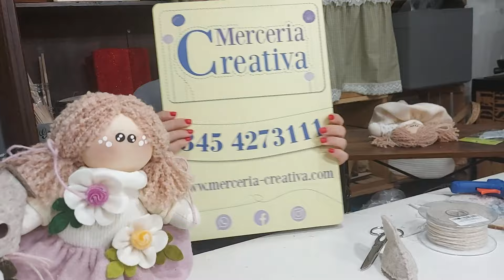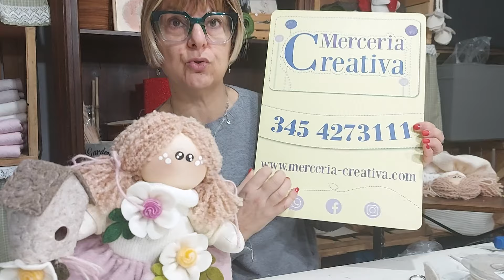285# BIMBA CON CASETTA FAI DA TE TUTORIAL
Progetto realizzabile utilizzando solo AGO, FILO E COLLA A CALDO

Difficoltà: Per Principianti

Descrizione in 5 punti del tutorial "285# BIMBA CON CASETTA FAI DA TE":

1. Componenti del Kit: Il kit per realizzare la bambola include parti pre-fabbricate come il corpo in cotone già cucito e imbottito, la faccia imbottita e la casetta fustellata. Gli acquirenti necessitano solo di ago, filo e colla a caldo per completare il progetto.

2. Assemblaggio della Bambola: L'assemblaggio inizia con l'imbottitura e l'attaccatura delle gambe e delle braccia al corpo della bambola. Le braccia vengono cucite al corpo e poi fissate con colla a caldo, mentre il collo della bambola è realizzato con feltro arrotolato e incollato.

3. Decorazioni e Abbigliamento: Il tutorial include istruzioni per realizzare pantaloncini, un maglioncino e una gonna per la bambola, utilizzando il tessuto e il feltro forniti. I pezzi di abbigliamento sono arricciati e fissati al corpo della bambola con cuciture e colla.

4. Costruzione della Casetta: La casetta, già fustellata nel kit, viene piegata e incollata per formare una struttura stabile. Si aggiungono dettagli come il tetto e la base, fissando il tutto con colla a caldo per assicurare che la struttura rimanga integra.

5. Costo e Acquisto: Il kit completo, che comprende tutto il materiale necessario oltre al cartamodello, è disponibile al prezzo di €33. Gli interessati possono acquistarlo tramite il sito indicato o contattare il venditore tramite WhatsApp per ulteriori dettagli.

Merceria Creativa è frutto della passione di "Catia Matteoli" per l'universo della creatività. Questa passione mi spinge quotidianamente a realizzare progetti sempre più raffinati e innovativi. Attraverso i miei video tutorial, riesco a catturare l'attenzione di tutte le "Bimbe" che condividono la mia stessa passione.